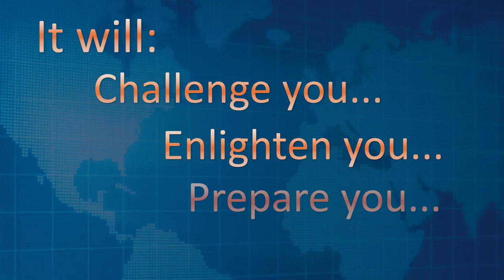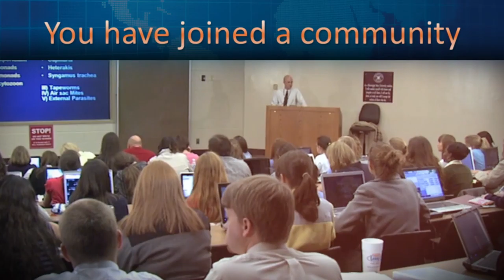Welcome to the World of Veterinary Medicine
The world has never needed more from this noble profession and you will help it deliver!